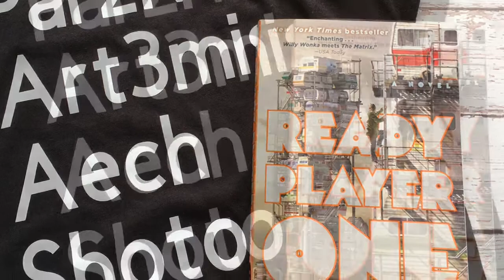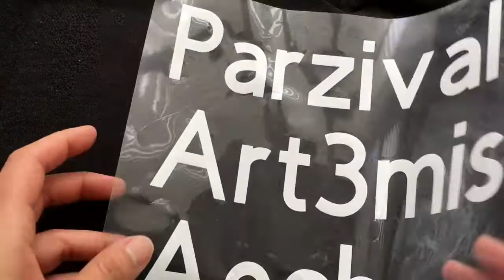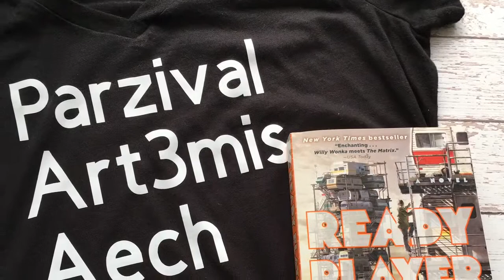Ready player one shirt full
How to make an awesome Ready Player One Shirt!